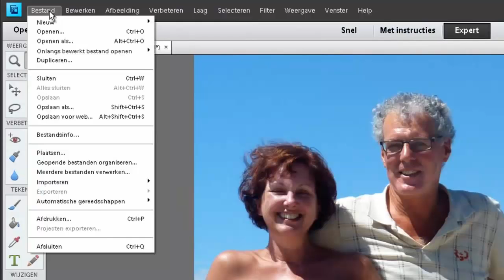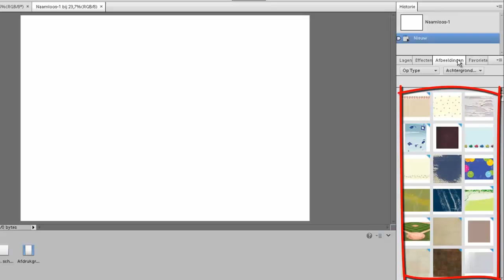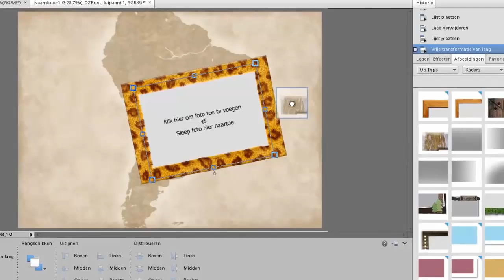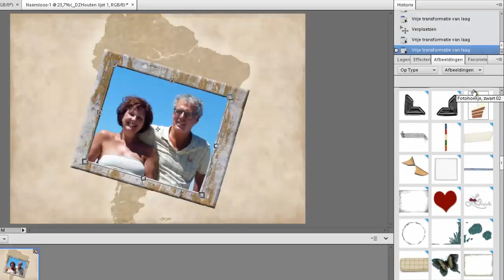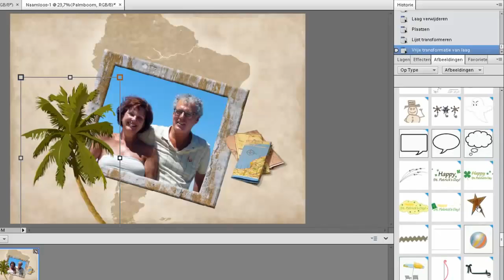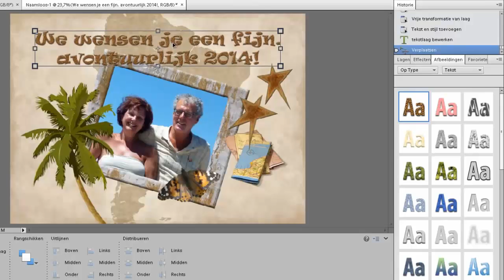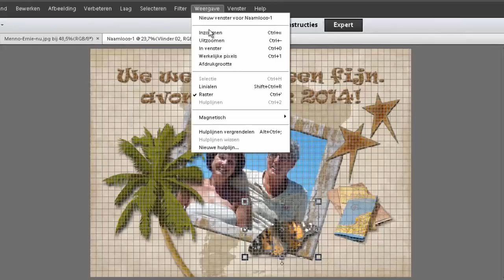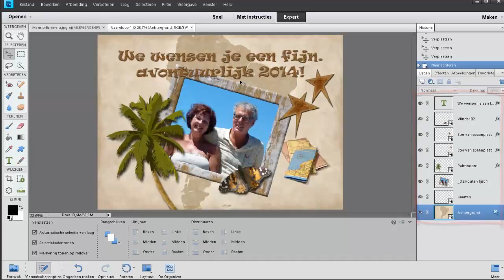Kerstkaart maken met Photoshop Elements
Met het deelvenstervak Afbeeldingen maak je met een kant-en-klare achtergrond, een kader, illustraties, tekst en een foto snel een leuke kaart.